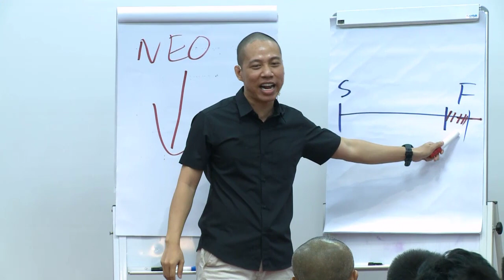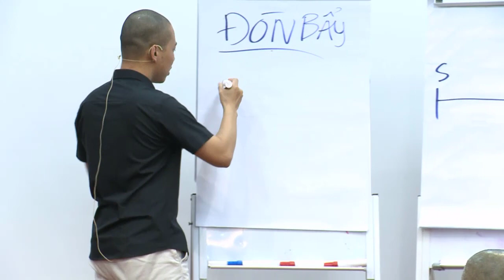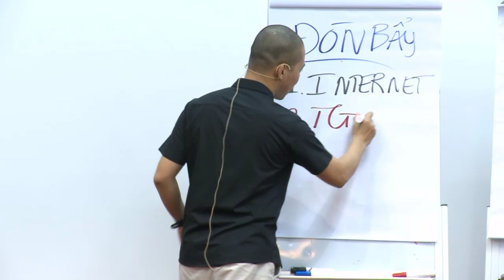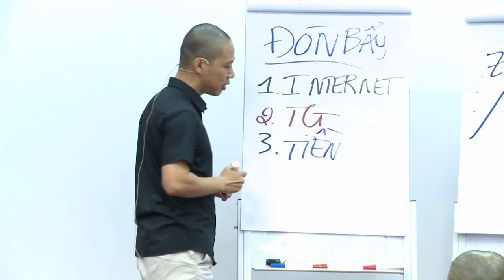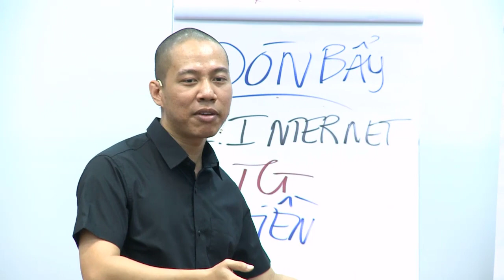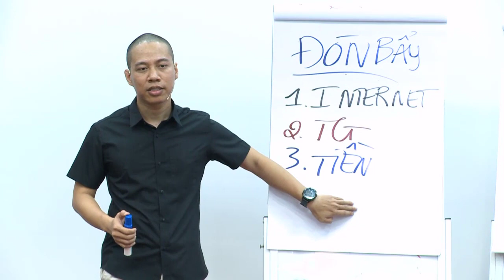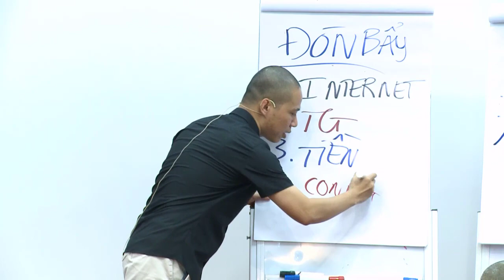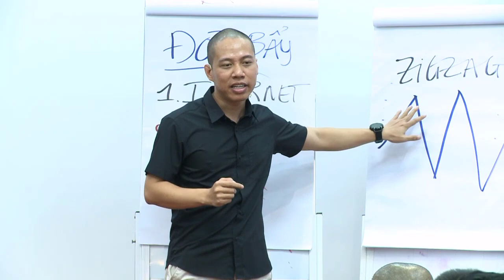Đòn bẩy trong Kinh Doanh cho người Khởi Nghiệp - Cách tạo thu nhập trên Internet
4 Đòn Bẩy Dành cho người Khởi Nghiệp Kinh doanh tạo thu nhập Lớn trên Internet cho người chưa biết bắt đầu Kinh doanh thế nào và bắt đầu từ đâu?